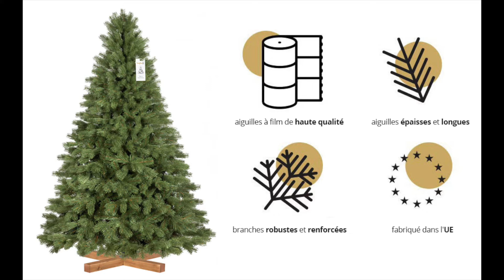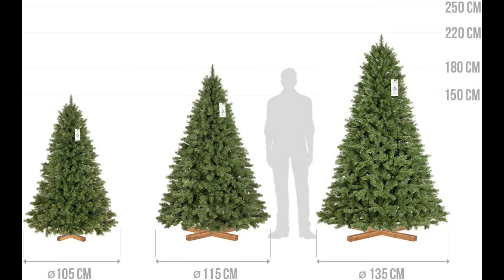TOP 3 : Meilleur Sapin artificiel de Noel 2022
1) SALCAR Sapin de Noël 180cm, artificiellement avec 580 Pointes, Ignifuge, Sapin, Construction Rapide INCL. Support pour Arbre de Noël, Noël, Vert, 1,8 m

2) Yorbay Sapin de Noël Artificiel avec Support de Fer 120cm - 240cm Sapin Artificiel pour Décoration Noël (180cm)

3) FAIRYTREES Épicéa Royal Premium, Sapin de Noël Artificiel, matériel PU + PVC, Socle en Bois, 220cm